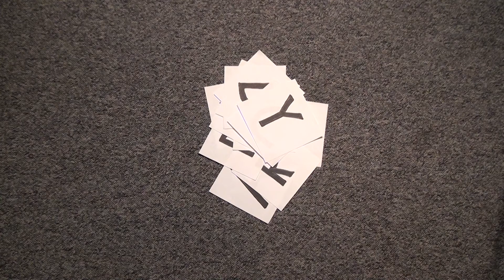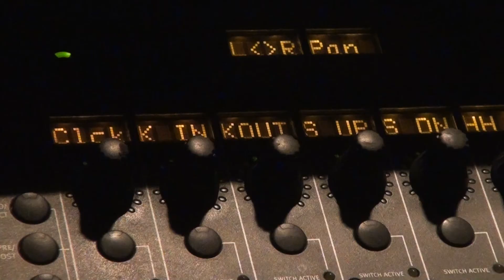Caponord Diary #3 - Le registrazioni del disco/1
Caponord Diary, puntata #3. Prime sessioni di registrazione del nuovo disco. Nel tardo pomeriggio un aperitivo azzera le fatiche e rigenera le energie. Bastian ricontrolla alcune take, mentre Seba prende confidenza con le tracce di chitarra.

Voi che ne dite?
Scrivete, commentate, condividete!